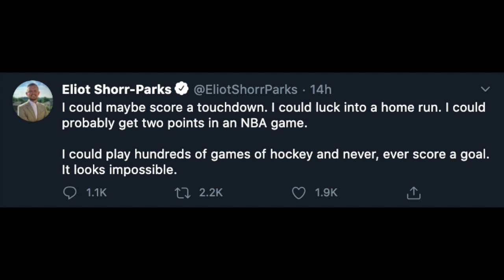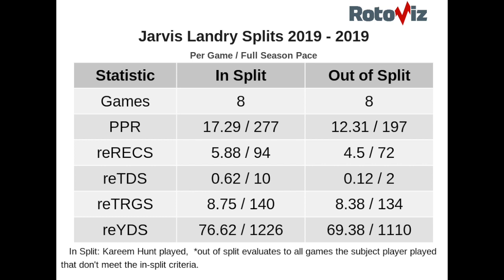2020 Fantasy Football - Tough Draft Day Decisions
Tough Fantasy Football 2020 Draft Day Decisions - Who To Draft?

2:35 - Daniel Jones vs Baker Mayfield
12:33 - Ryan Tannehill vs Gardner Minshew
19:33 - D’Andre Swift vs Kareem Hunt
26:48 - Halftime Show
28:59 - Melvin Gordon vs Todd Gurley
34:15 - J.K. Dobbins vs Ronald Jones
40:07 - Tyler Lockett vs Terry McLaurin
47:11 - Tyler Boyd vs Jarvis Landry
52:09 - Hayden Hurst vs Hunter Henry
58:10 - T.J. Hockenson vs Jared Cook